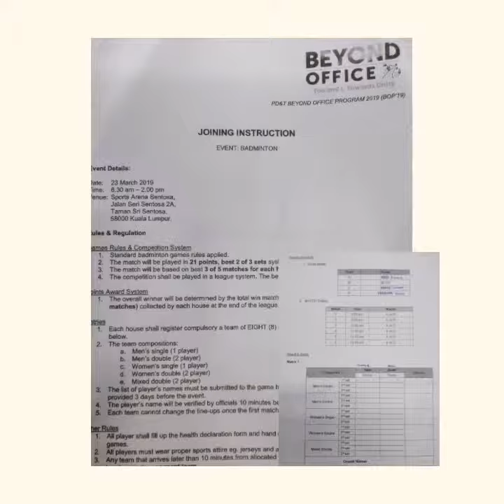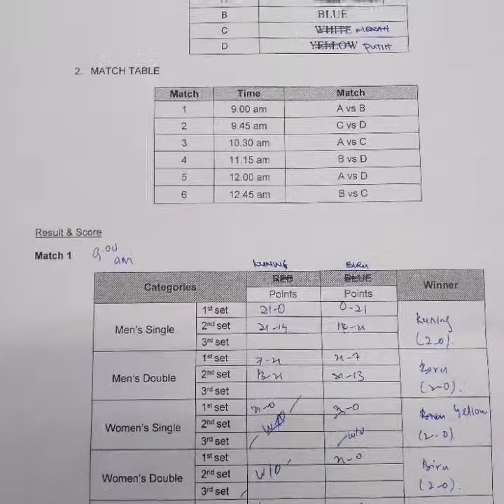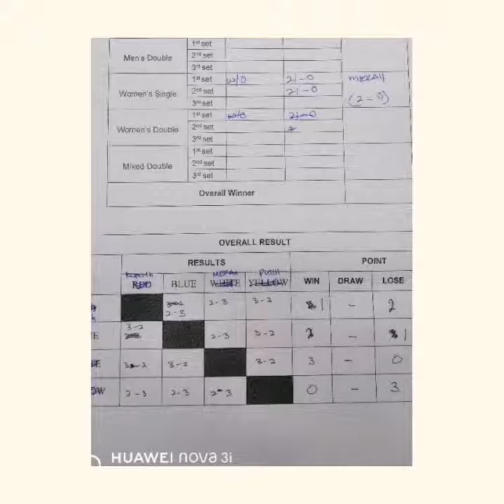Petroliam National Berhad Badminton Tournament 2019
Sports Arena, Tmn Sentosa 23/3/2019